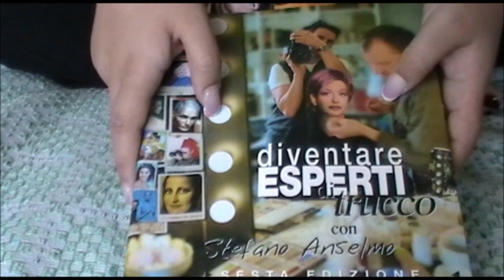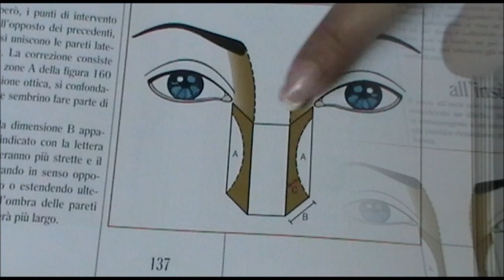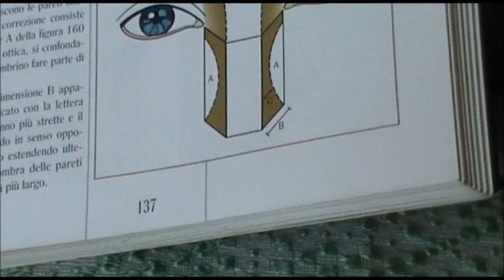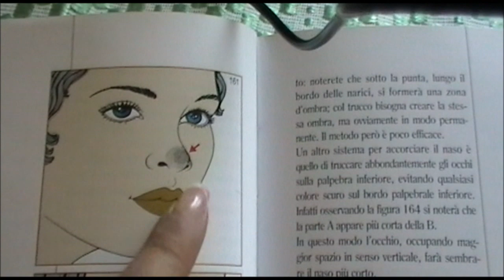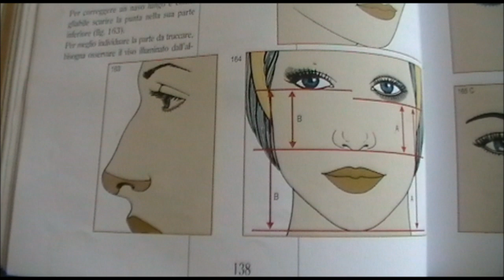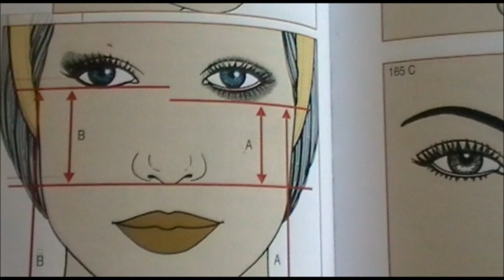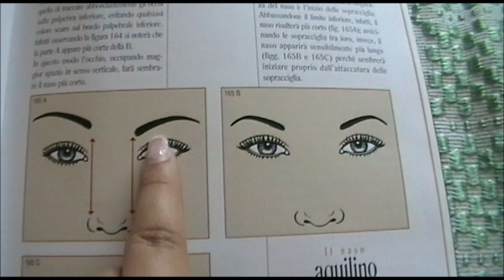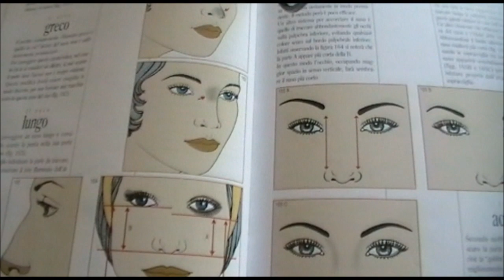CHE NASO GRANDE CHE HAI!!.wmv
Video tutorial su come modificare le diverse tipologie di naso grazie alla tecnica dei chiaro scuri!!!

Purtroppo con le nuove regole di YT è un po' un casino organizzare dei concorsi ma ce n'è uno aperto su FACEBOOK!!!
Vi aspetto numerose!